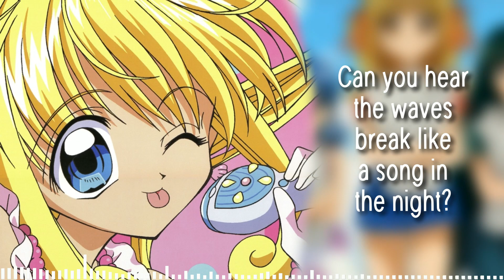Splash Dream! 🌊 [ENGLISH Version] - Mermaid Melody: Pichi Pichi Pitch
Coming atcha with another English Mermaid Melody cover! This song is so cute and I had a ton of fun writing and singing these lyrics! I hope you enjoy!!

Song: Splash Dream! (Mermaid Melody: Pichi Pichi Pitch)
Lyrics and Vocals: Lizzy Hofe (Princess Rizu)
Art: Official
Audio Visualizer made with vizzy.io

Lyrics:

Can you hear the waves break like a song in the night?
Break like what's bursting inside?
Just take it in and close your eyes

I can see them still, messages drawn in the stars
Carving themselves on my heart
'Cause even if I fall apart

You'll be echoing in my soul
"I believe in you, don't let go"

Splash Dream!
I'll throw my hopes into the blue sea
Jump in and let the blue surround me
It's full of love and light and crystal beauty
Splash Dream!
I'll never let you go, my Splash Dream!
We've got our whole lives left to go, fight the undertow, let the lovelight flow!

If you want to be one of my featured fanworks at the end of my videos, send your fan art OR cover of one of my original songs to:

THIS VIDEO IS NOT MADE FOR KIDS - IT IS MADE FOR GENERAL AUDIENCES. I AM AN ADULT WHO CREATES THINGS THAT I ENJOY, FOR OTHER PEOPLE LIKE ME. MANY OF THESE THINGS INCLUDE ANIMATION AND GAMES, WHICH ARE FOR EVERYONE. IF ANY OF MY VIDEOS ARE MARKED AS "MADE FOR KIDS," THEY WERE MARKED BY YOUTUBE'S FAULTY ALGORITHM - NOT BY ME.